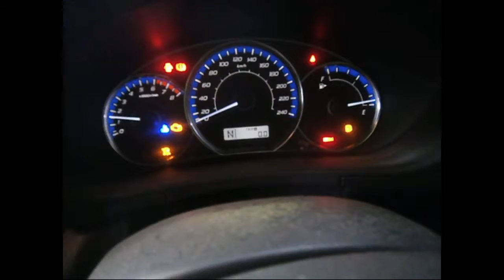WRECKING 2009 SUBARU FORESTER 2.5 AUTOMATIC (C24961)